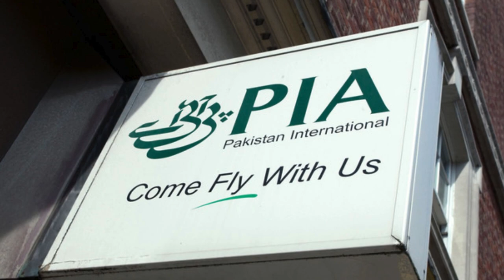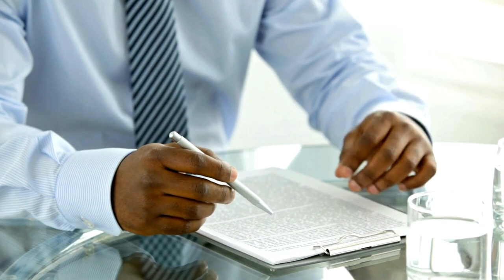پی آئی اے کو فروخت کرنا کوئی عمارت بیچنے جیسا نہیں ہوتا | PIA | General Election 2024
The Special Investment Facilitation Council (SIFC) has approved the split of the national airline PIA into two entities without getting the financial advisor to determine the value.